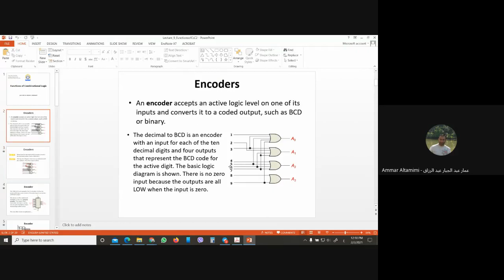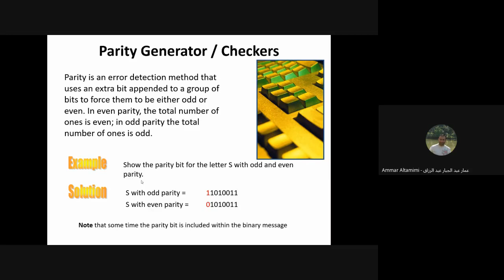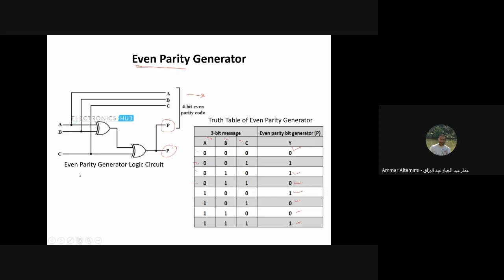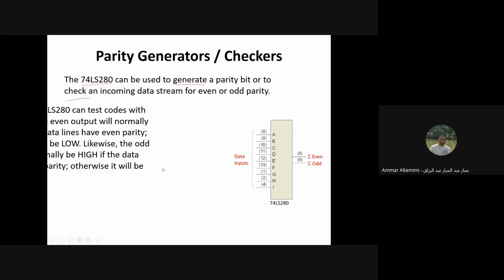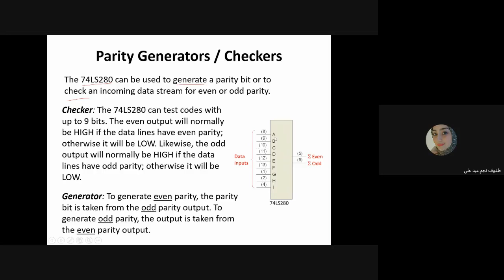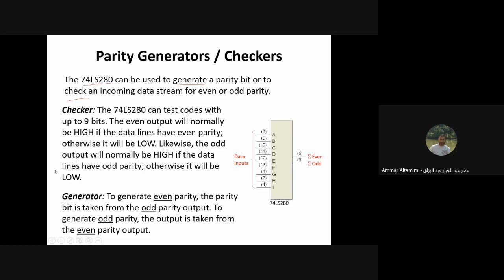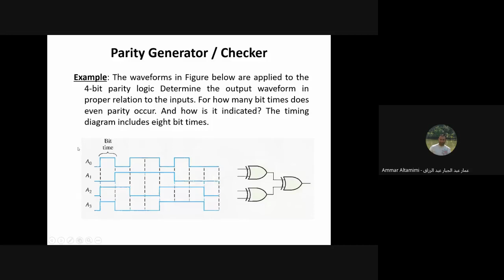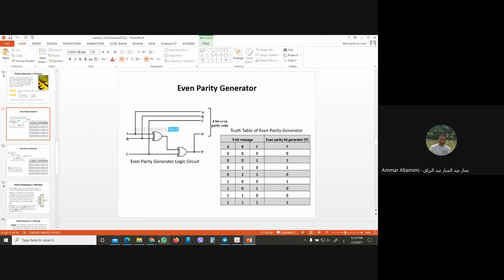Lecture10 parity Generator and Checker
Lecture outlines:
-- Parity Generator / Checker
-- Even Parity Generator
-- Odd Parity Generator
-- 74LC280 IC generator and checker